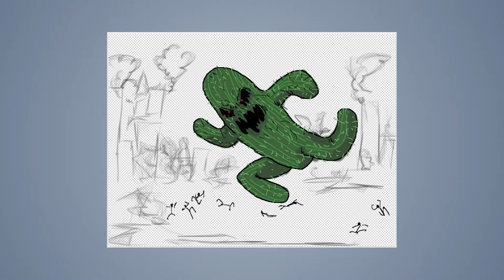Speed draw #121: Cactus vs. stickies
JAB-2014